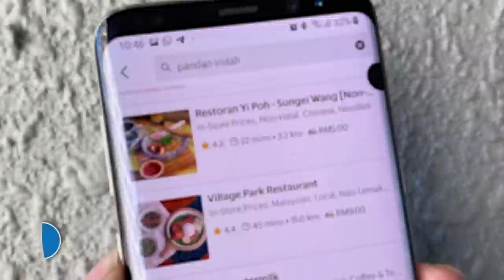Amanz24 - Apple Pro Display XDR Bermula RM19,999 Di Malaysia, Dua Variasi 4G Dan 5G Untuk Redmi K30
Apple secara rasminya menawarkan Apple Pro Display XDR untuk pasaran tempatan. Ia hadir dengan skrin 32-inci pada resolusi 6K Retina yang sesuai untuk penyuntingan multimedia. Di Malaysia, ia ditawarkan pada harga RM19,999 untuk kaca biasa, sementara kaca Nano-texture ditawarkan pada harga RM25,999. Untuk kakinya pula, Pro Stand ditawarkan secara berasingan pada harga RM4499, sementara VESA Mount Adapter boleh didapati pada harga RM899.

Redmi K30 kini dilancarkan dengan dua variasi iaitu Redmi K30 5G dan Redmi K30 4G. Kedua-dua peranti membawakan skrin 120Hz bersaiz 6.67-inci, memori 8GB RAM, storan 256GB dan kamera swafoto dwi-lensa. Untuk variasi 5G, ia dijana cip Snapdragon 765G dan menggunakan kuad-kamera 64+8+2+5-megapixel. Sementara versi 4G pula dikuasakan cip Snapdragon 730G dan kamera utama 64+8+2+2-megapixel. Buat masa ini, tiada butiran lanjut mengenai penawaran peranti untuk pasaran Malaysia.

Selain itu, Microsoft telah membuka pra-tempah untuk Microsoft Surface Pro 7 dan Surface Laptop 3. Untuk Surface Pro 7, ia membawakan paparan PixelSense yang dijana pilihan CPU Intel generasi kesepuluh, memori 16GB RAM dan storan SSD PCIe sebesar 512GB. Sementara Surface Laptop 3 pula hadir dengan dua pilihan saiz paparan 13.5-inci atau 15-inci selain dikuasakan oleh CPU Intel generasi kesepuluh atau AMD Ryzen 5 3580U. Di Malaysia, Surface Pro 7 ditawarkan pada harga bermula RM5199 dan Surface Laptop 4 pula dijual pada harga bermula RM4499.

Akhir sekali, Grab mengumumkan kos penghantaran bagi perkhidmatan mereka boleh meningkat ke RM9. Kos ini akan meningkat mengikut jarak perjalanan. Menurut Grab, harga baharu ini diperkenalkan bagi mengembangkan lokasi penghantaran makanan dan memberikan pampasan kepada rakan penghantar mereka.